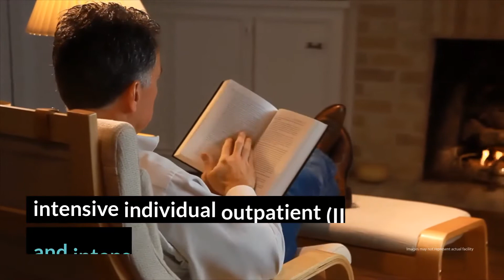Practical Recovery – Reunion San Diego Review - La Jolla, CA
Practical Recovery is a practical place for those who seek alternative treatments to the 12-step approach. Choices in sober living accommodations and the large array of therapies and activities further contribute to the individualized approach.

Practical Recovery, Inc. Location

Practical Recovery, Inc. Cost
$2,400 (30-day intensive outpatient program) + $1,400-$5,000 per month for residential, depending on location, room privacy and returning client status)Read more rehab reviews:

Rehab Reviews
Rehab Cost
Rehab Location